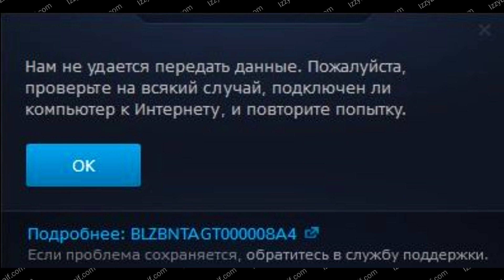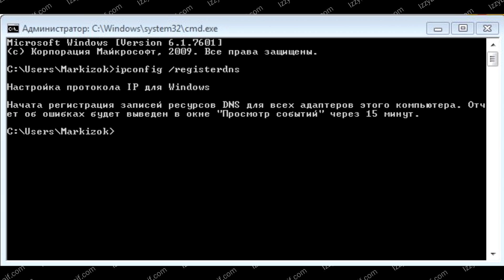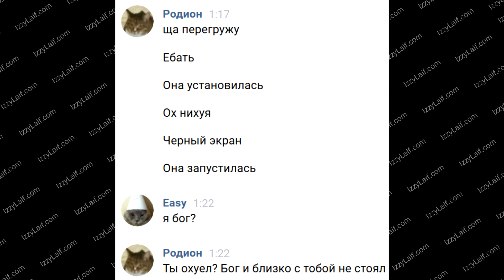🚩 Blizzard Battle.net нам не удается передать данные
Команды Нам не удается передать данные. Пожалуйста проверьте на всякий случай подключен ли компьютер к интернету и повторите попытку